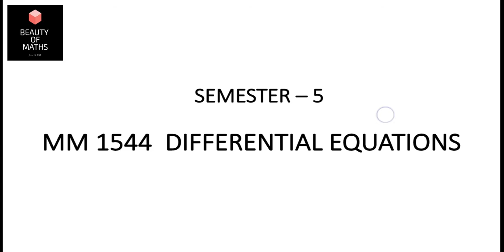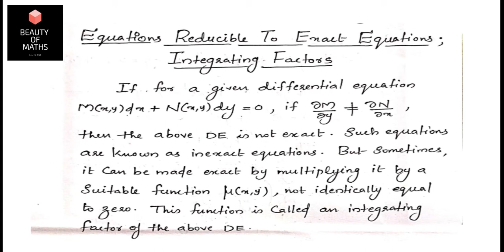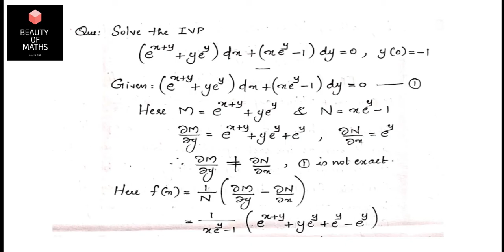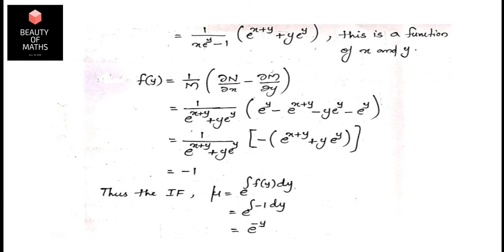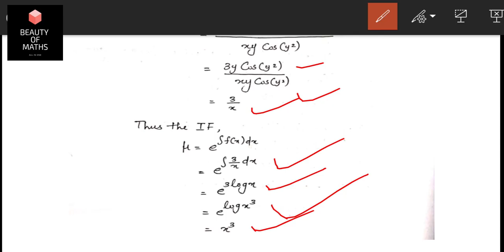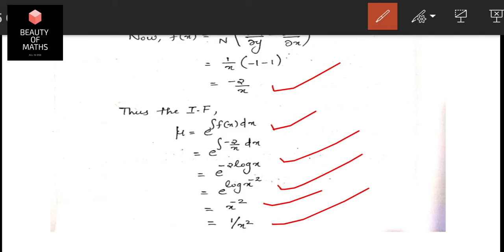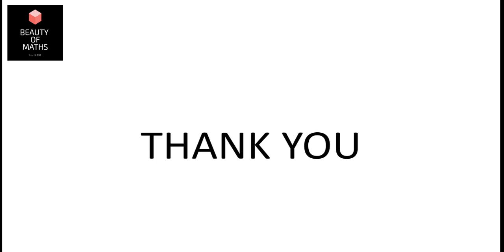How to Solve a Non Exact Differential Equations | BSc Maths| Differential Eqns | Part-5 |Kerala Unty